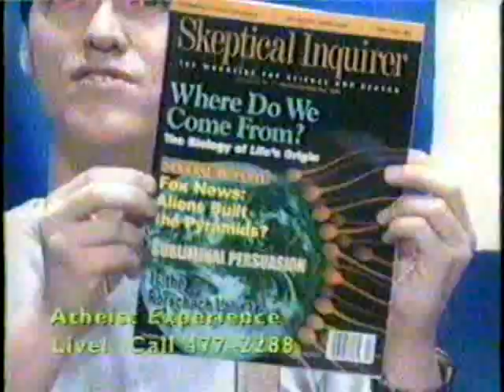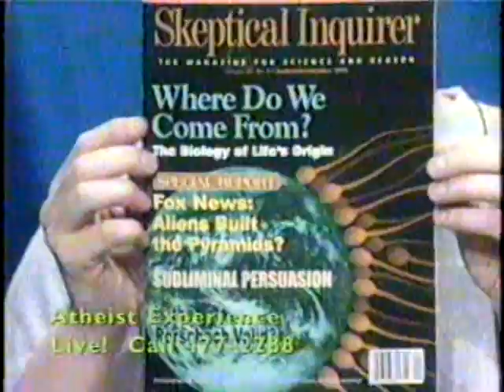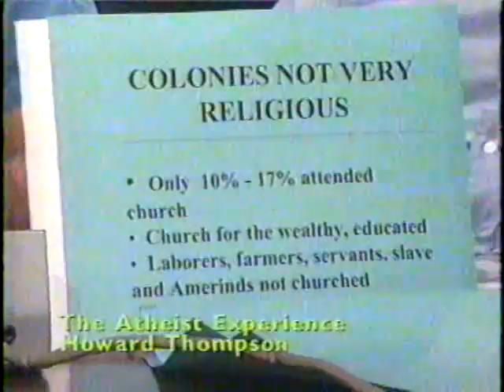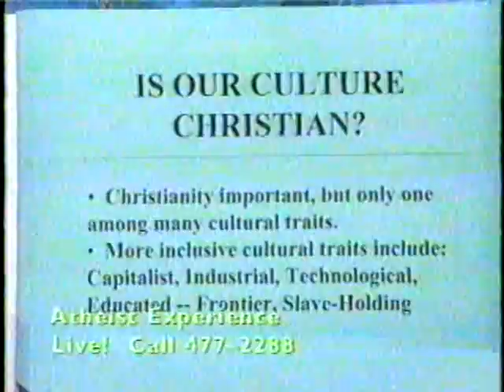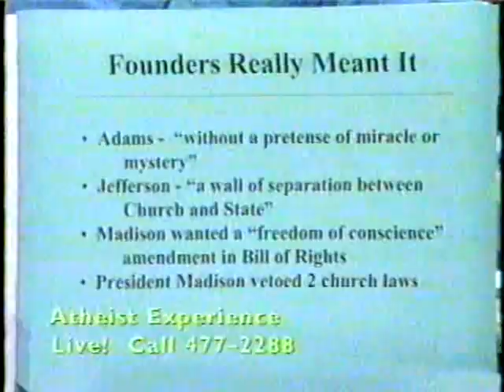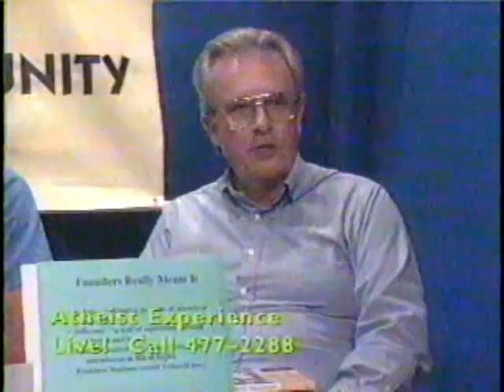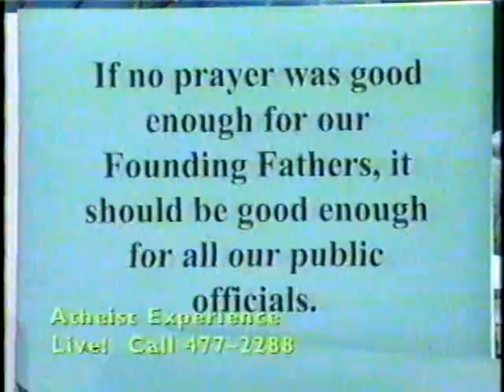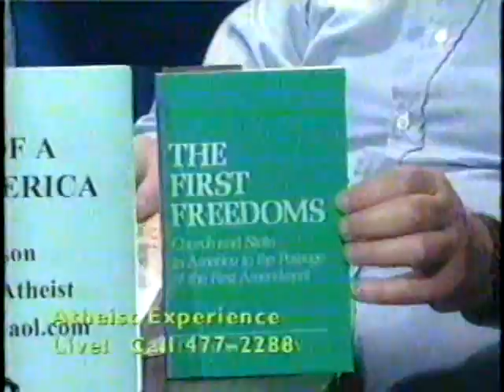The Atheist Experience 099 with Ray Blevins, Jeff Dee and guest Howard Thompson | Vintage 1999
The Atheist Experience 099 for September 5, 1999, with Ray Blevins, Jeff Dee and guest Howard Thompson. Myth of a Christian Nation.

SHOW TIMESTAMPS
00:00 - Intro & Announcements - Ray Blevins
02:00 - Jeff Dee On The News - Baptists March Against Wicca
03:07 - Jeff Dee On The News - Rapture To Occur On The 11th
03:24 - Jeff Dee On The News - Vatican Sends Envoy To Film Festival
05:56 - Jeff Dee On The News - Investors Fear Losses In Baptist Foundation
08:42 - Jeff Dee On Skeptical Inquirer Article On What About God
10:52 - Jeff Dee On Contest In New Zealand - How Far Will You Go
12:07 - Howard Thompson On Myth That America Is A Christian Nation
29:37 - Joe - Beliefs Of The Signers Of American Founding Documents
32:47 - Al - Call Dropped
32:59 - Louise - Religious History Of Colonies Before The Constitution
37:58 - Sam- What Would Be A Good date To Start A New Calendar
40:55 - Tom - Criticizes Show For Focus On Christianity
45:49 - RB - Technical Difficulties & ACA Announcements
47:17 - David - Science Is Limited, Spirituality Connected To A Higher Power
57:34 - Veronica - Without God How Are We Here
1:00:12 - HB - A Friend Of Ray’s Calls In
1:00:45 - Judy - has A sorrow About Her Lack Of Belief
1:06:14 - Steve - People Like Religion Because There Is No Need To Think
1:08:05 - Pierre - Evolution & The Complexity Of Life
1:13:17 - Joel - No One Knows When Jesus Will Return
1:14:16 - Fred - Friend Calls In
1:14:55 - Rob - Have Hosts Ever Been Believers In God
1:18:09 - Jimmy - Evolution & Survival Of The Fitness
1:20:50 - Steve - Friend Calls In
1:21:49 - Veronica - Noah And The Flood Did Happen
1:27:13 - Matt - What Is Purpose Of The ACA

NOTES